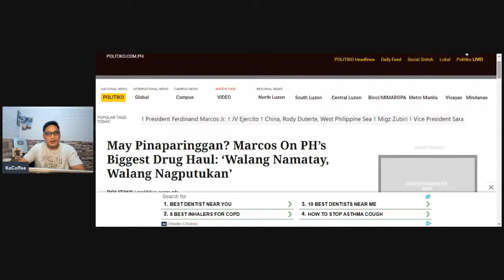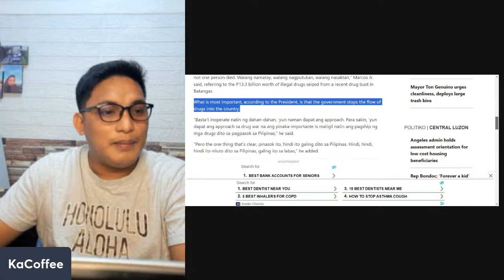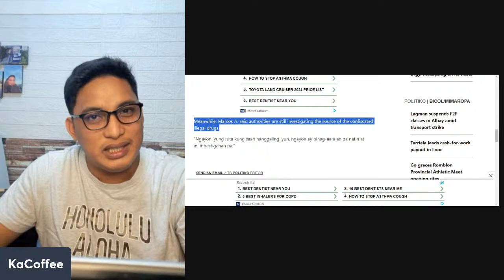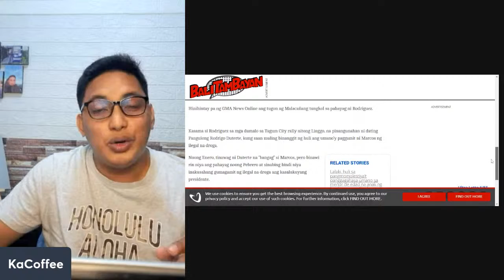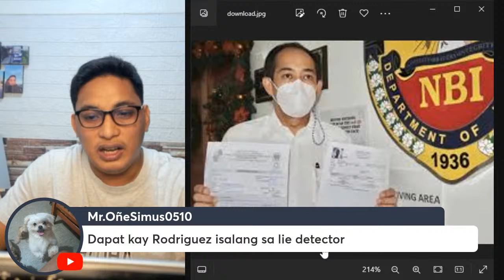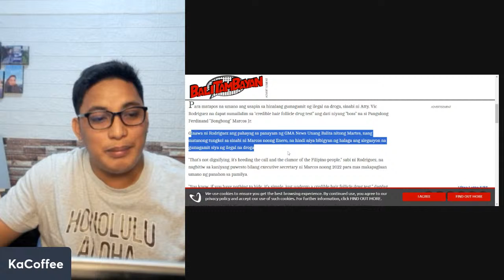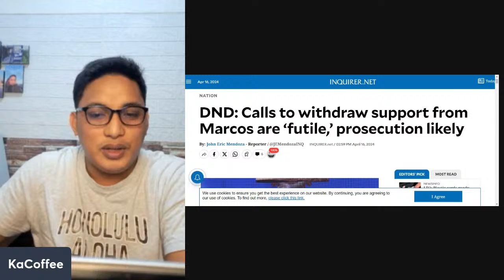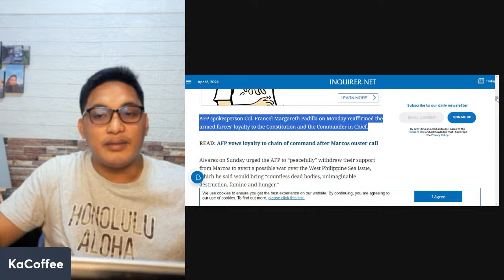BINABALIKTAD NA NILA NGAYON! SI PBBM DAW ANG MAY SECRET AGREEMENT SABI NI HARRY ROQUETA